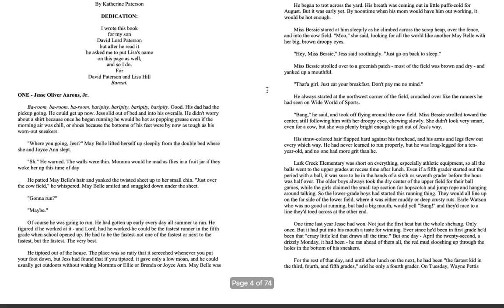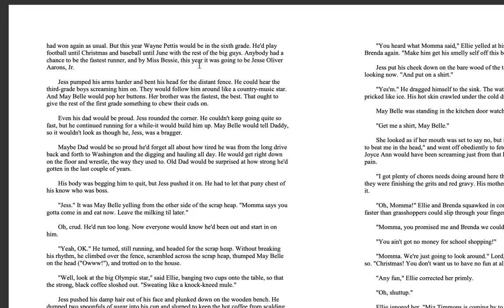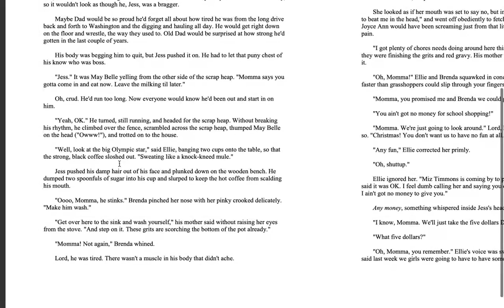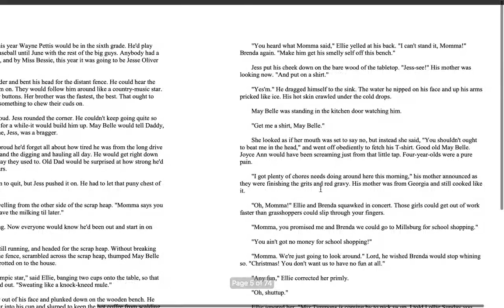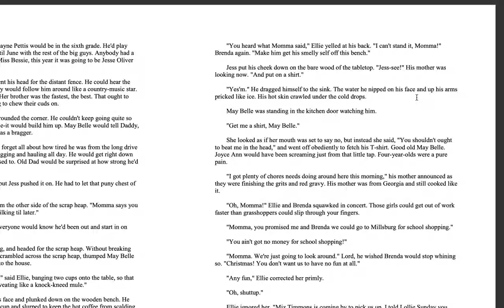The Bridge to Terabithia Chapter 1, Part 2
By Kristine Patterson